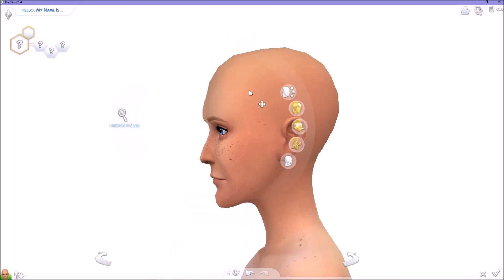Create-A-Sim - Macy Halo